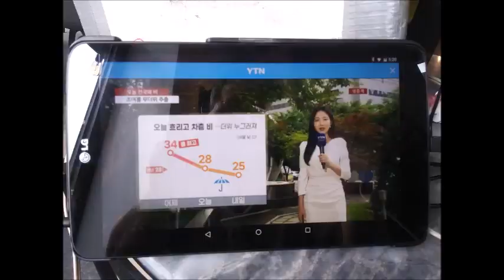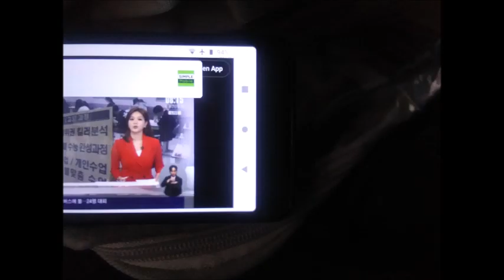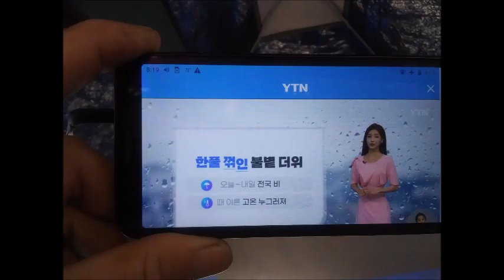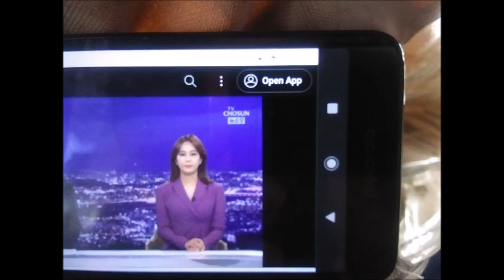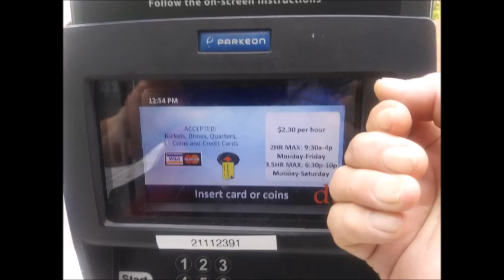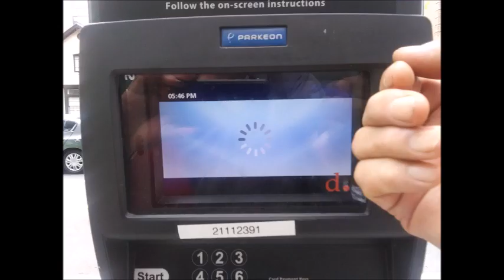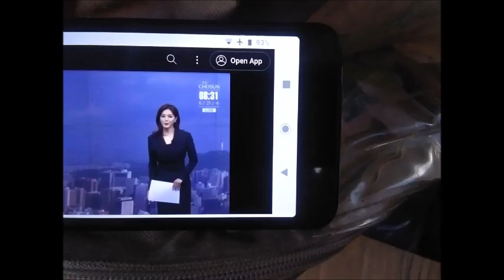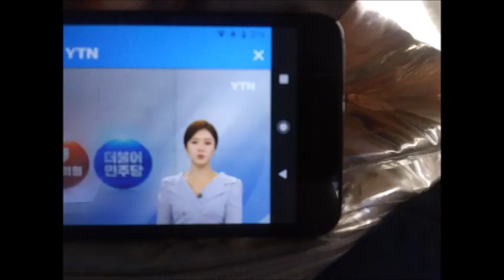My WanDoo Jun 01 To 30 2023 Slideshow 3 3